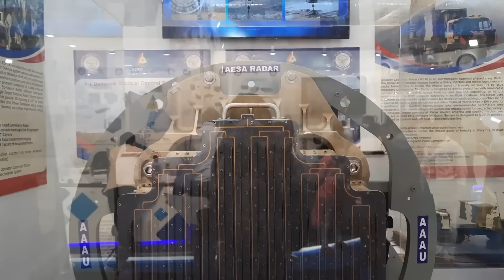Tejas Mk1A Radar is more powerful than F21 ?